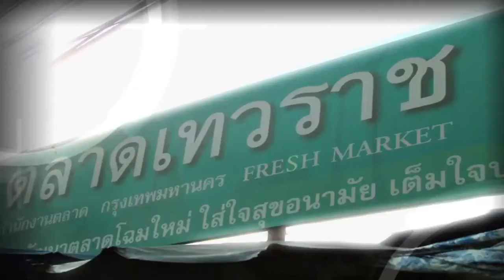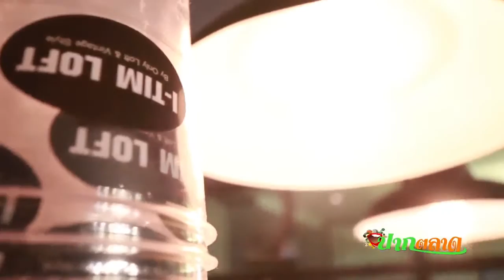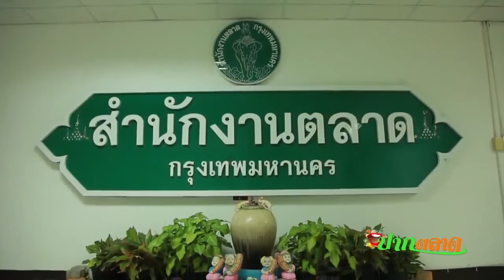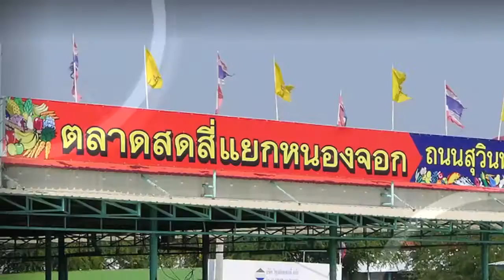ตลาด JJ Green (25-05-2559)รายการปากตลาด(เมโทรทีวี) part2